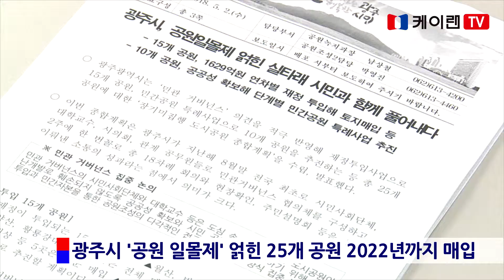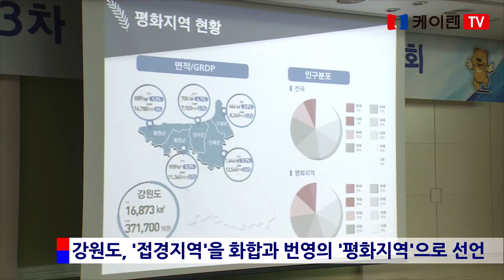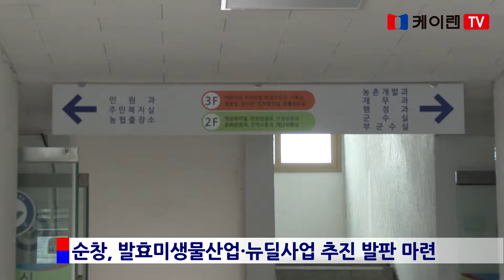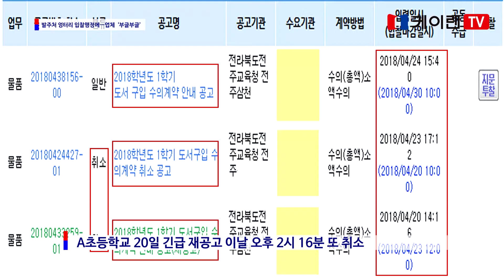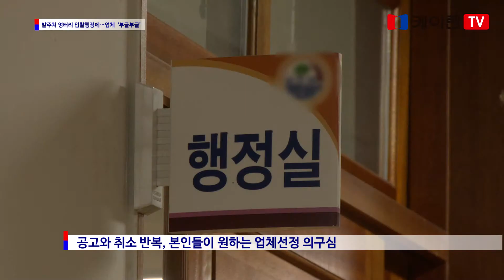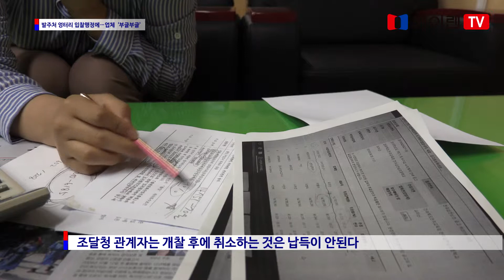20180503 뉴스메거진